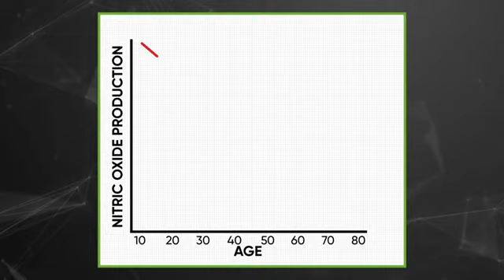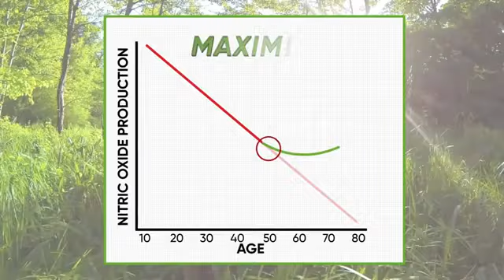LiveGood Advanced Nutritional Supplements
With a commitment to helping people, LiveGood brings you the most advanced nutritional supplements on the market, made with only the purest, highest quality, results-driven ingredients on the planet , without the expensive pricing mark-ups of other companies.

INTRODUCING THE COMPANY THAT IS BREAKING THE MOLD!
Business Opportunity. Here you can see the 5 minute video presentation
Life-Changing Products!
Breakthrough Marketing System!
Huge Compensation Plan!